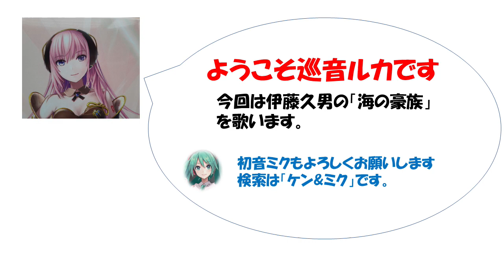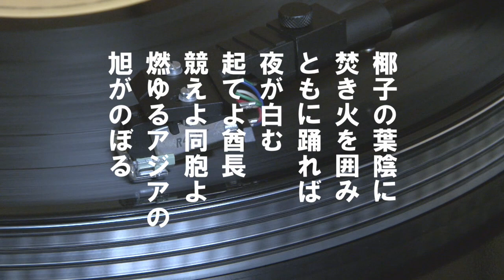「海の豪族」歌詞あり ヒロとルカ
昭和17年日活映画「南方発展史・海の豪族」の主題歌
として作られ伊藤久男の歌唱でレコードが発売された。